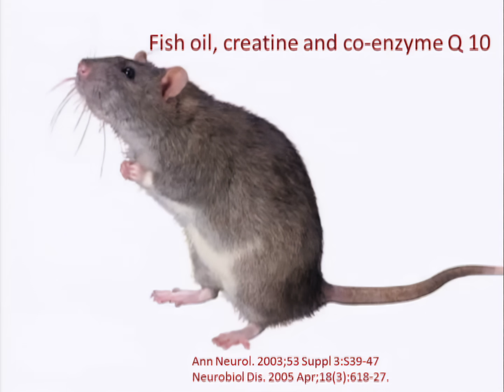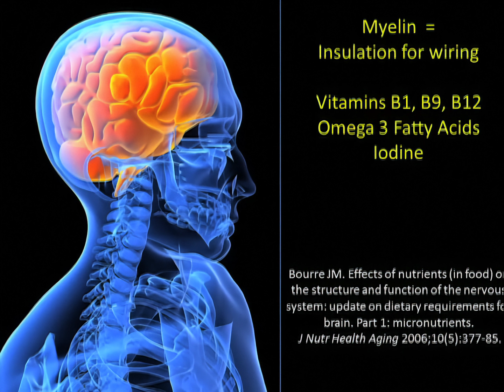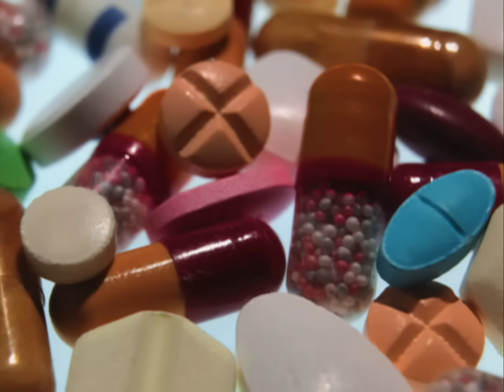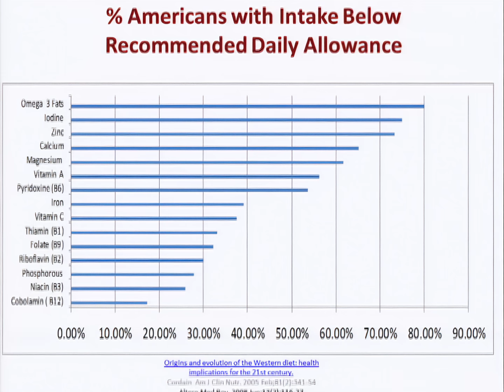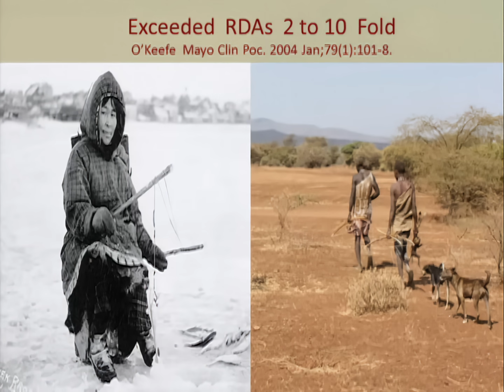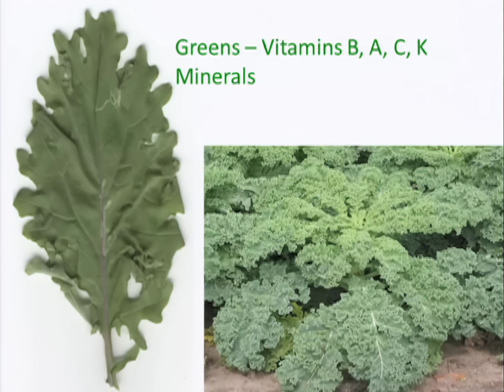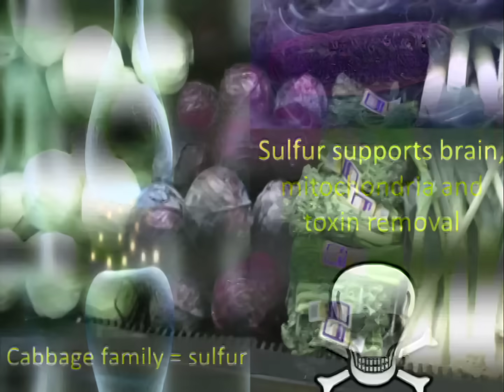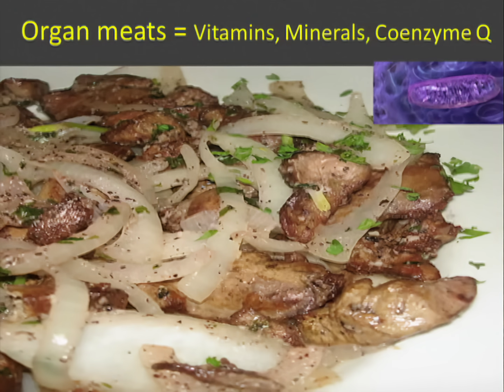Minding your mitochondria | Dr. Terry Wahls | TEDxIowaCity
Note from TED: This talk, which features health advice based on a personal narrative, has been flagged as potentially outside TED's curatorial guidelines.

The guidelines we give our TEDx organizers are described in more detail here:

Dr. Terry Wahls learned how to properly fuel her body.  Using the lessons she learned at the subcellular level, she used diet to cure her MS and get out of her wheelchair.